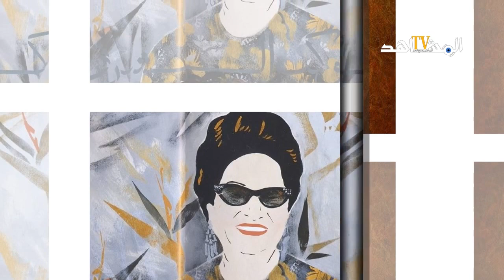هكذا دخلت أم كلثوم عالم السينما بستة أفلام زمن الحرب العالمية الثانية